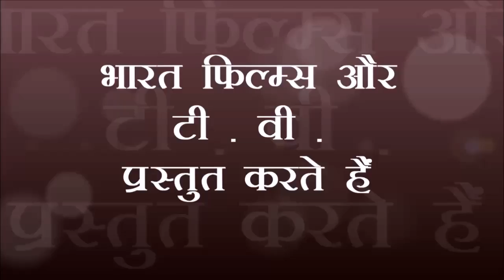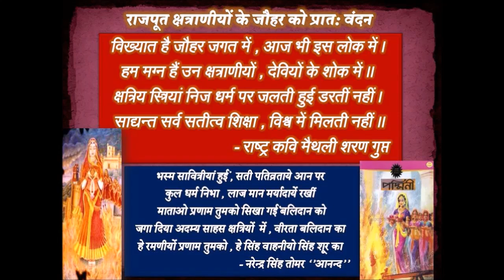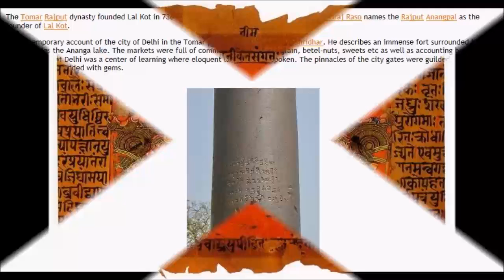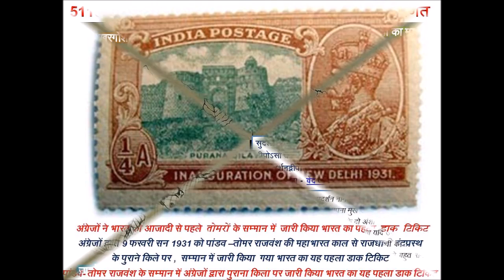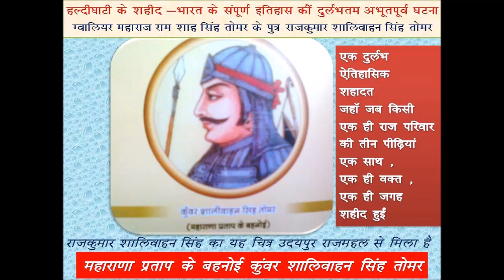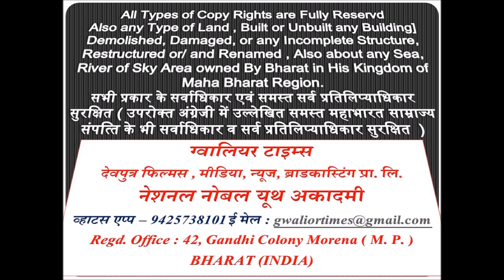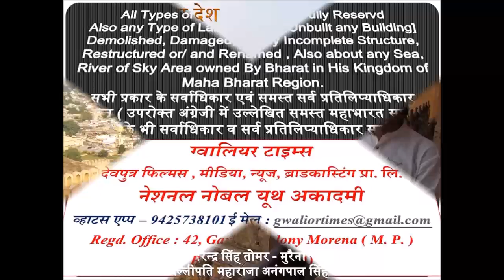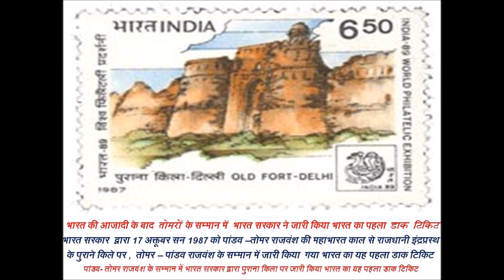काला जादू, तंत्र , टोना टोटका, किया कराये के लक्षण व पहचान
आईये इस फिल्‍म में जानिये कि कैसे पहचानें कि आप पर या आपके परिवार पर तंत्र या टोना टोटका या काला जादू , या अन्‍य घातक ऊपरी विद्या का प्रयोग हुआ है या नहीं
स्‍वर व उच्‍चारण - नरेन्‍द्र सिंह तोमर ''आनन्‍द''
Twitter:  @gwaliortimes   , @narendra_singh , @narentomar